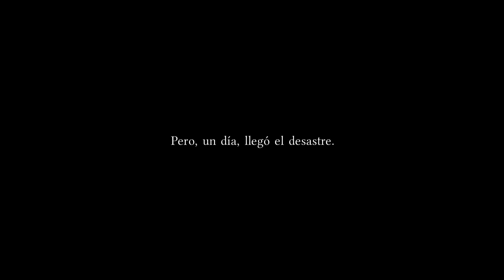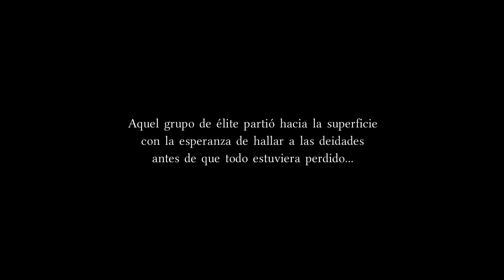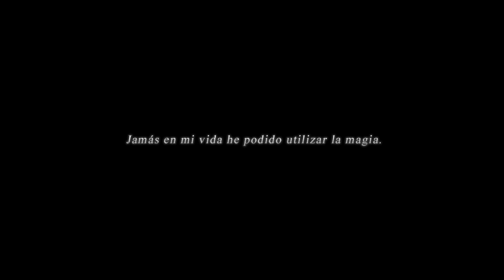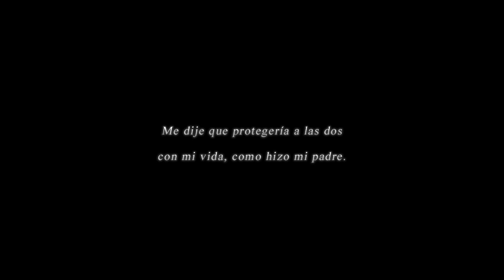Ys Origin: Yunica (Walkthrough 1)